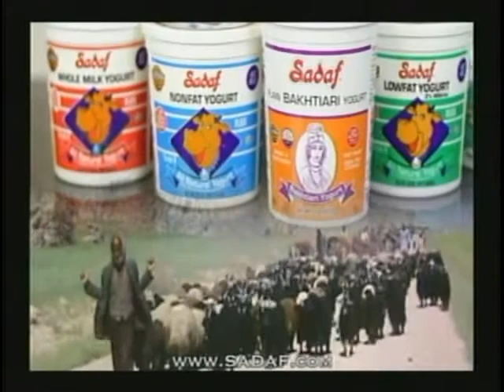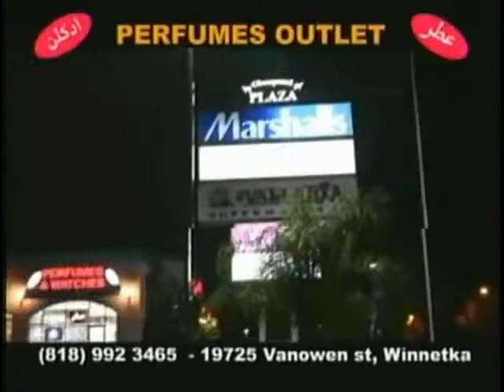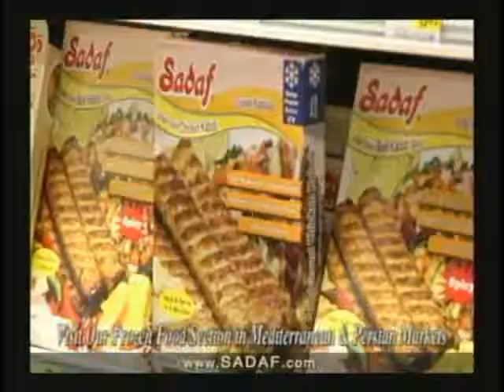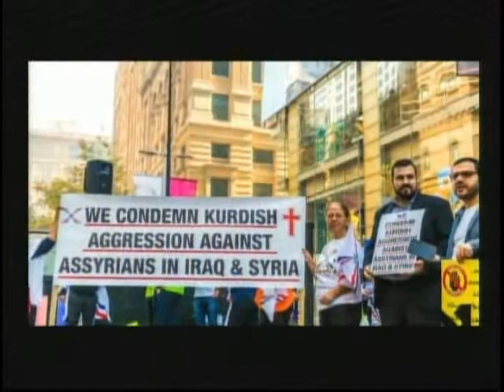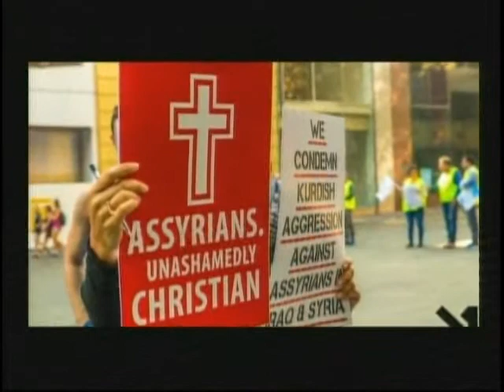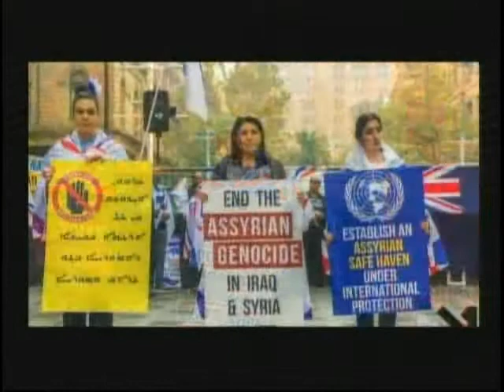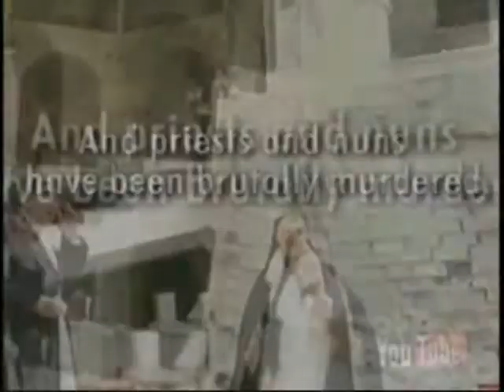Celebrating 25th anniversary Festival Khoba Urmia Russia 2016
Assyria Today Network By George Maragoluf & Noray Betbaba
Show # 110 May 17 2016